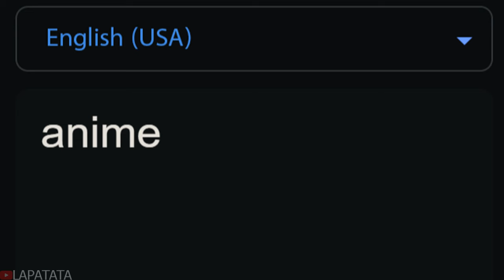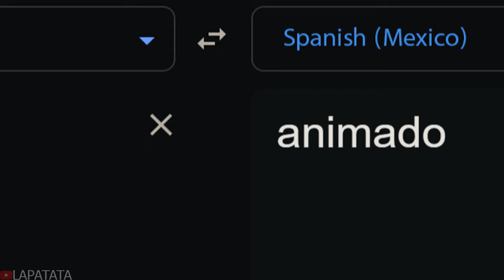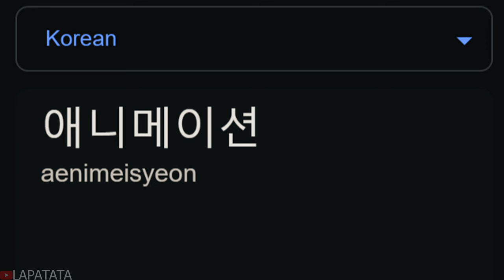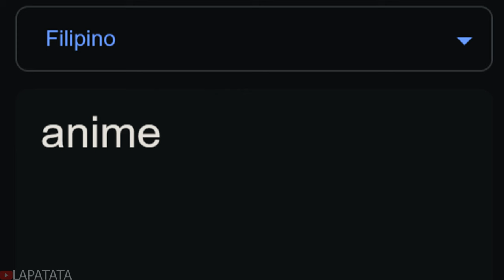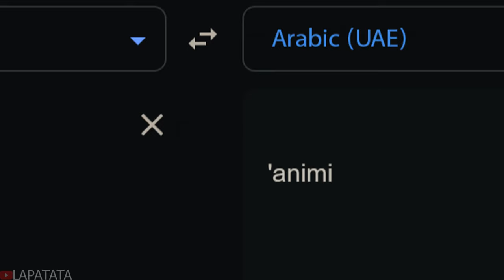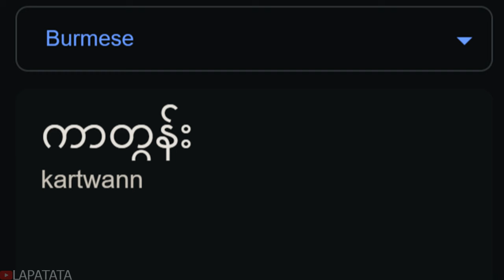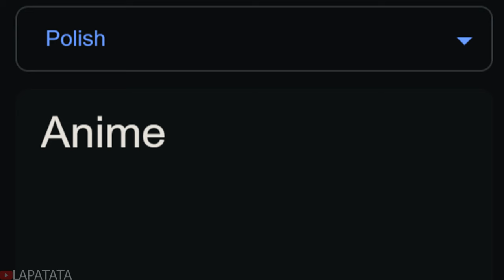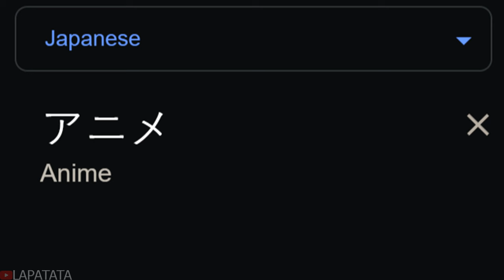Anime in different languages/countries meme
Anime in 70 different countries